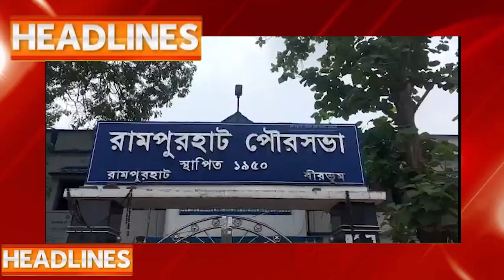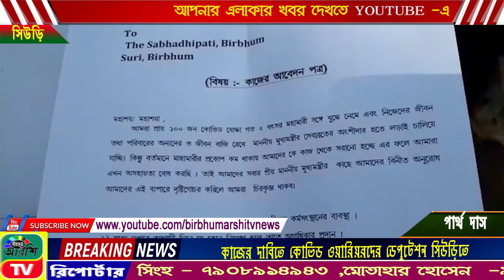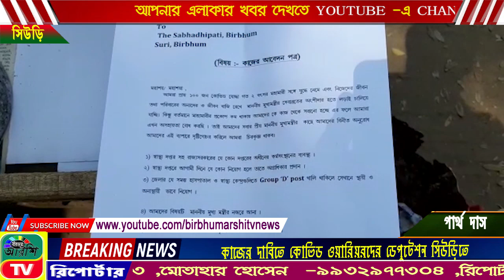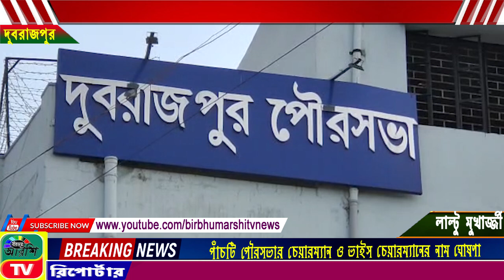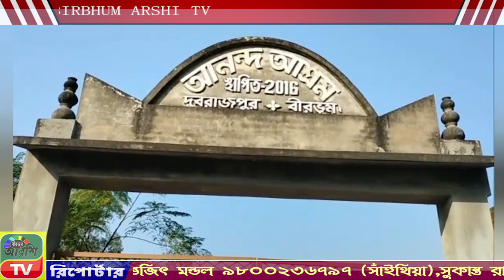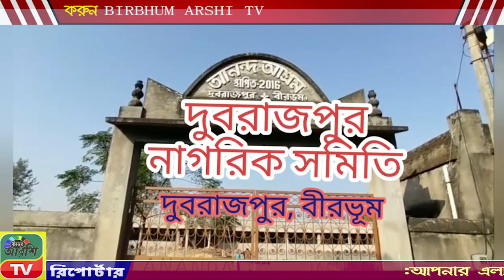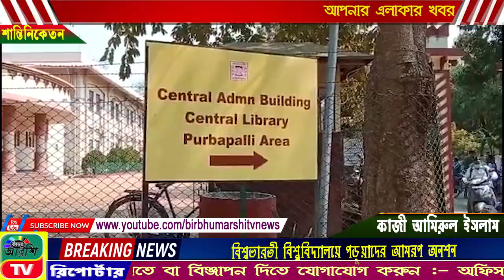BIRBHUM ARSHI TV NEWS NO 1 ONLINE CHANNEL 14.03.2022